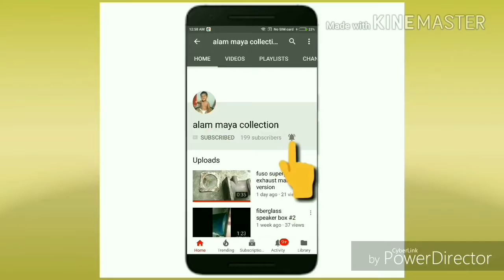best pod system unbox review Eleaf icare mini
THIS CONTENT FOR 21+ ONLY

Eleaf iCare Starter Kit is a compact e-cigarette starter kit with an internal tank and airflow system. It is quite simple to use for the automatic On/Off feature that initiate when vaping. The e-liquid can be refilled into the tank from top with ease. By using a higher strength e-liquid, the iCare perfectly recreated the sensation you are accustomed to. Also with intuitive three color LEDs, you can easily check the battery status by a simple glance at the color of the light. The 650mAh battery supports about 400 puffs vaping.